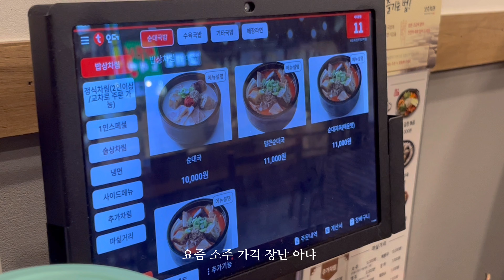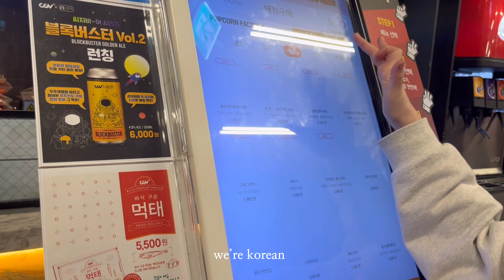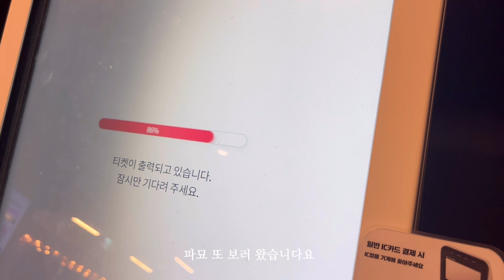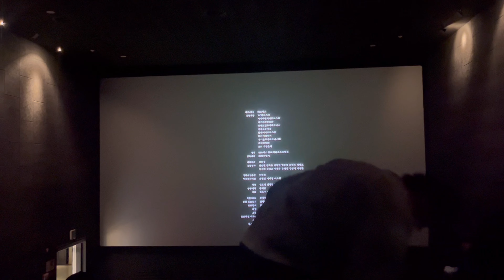[ vlog ] 사랑아 야구해 / 첫 야구 직관 / 키움과 한화 대결 / 야알못이 보는 야구는? / 고척에서 먹방 / 홈런 / 이게 맞나..?/ 파묘 n차 관람 / 마라탕 먹기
지각생 등장입니다 ..
늦어서 죄송합니다 ...
그리고 오타가 미쳤네요 .. 마침이 아니라 마치입니다 ..